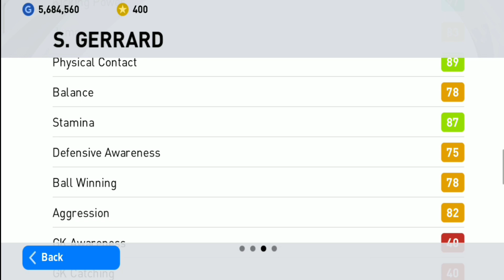LIVERPOOL ICONIC BOXDRAW PACK OPENING |Got the beast|my reaction🤣| PES 2021|best boxdraw i ever had